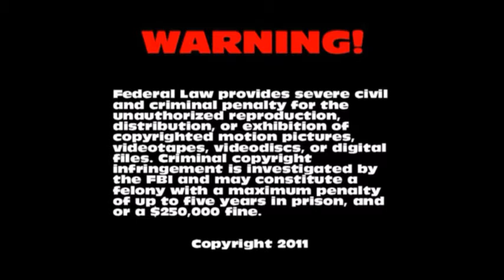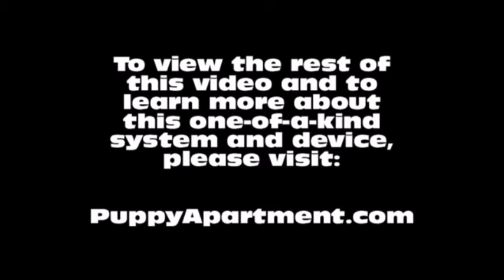How To Potty Train A Xolo Puppy - Xoloitzcuintli House Training Tips - Housebreaking Xolo Puppies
How To Potty Train A Xoloitzcuintli Puppy - Xolo House Training Tips - Housebreaking Xoloitzcuintli Puppies Fast & Easy. Mexican Hairless Dog.
How to potty train a Xolo Puppy - Xoloitzcuintli potty training tips for puppies. Aka Mexican Hairless Dog.
The Puppy Apartment has successfully potty trained over 100,000 dogs, including Xolos!

This device and method are so unique, they are patent pending. This is the only type of dog crate in the world that includes our patent pending ROOM DIVIDER™ which is the key element in making this a potty training device.

We have successfully potty trained over 100,000 dogs, including Xoloitzcuintli.